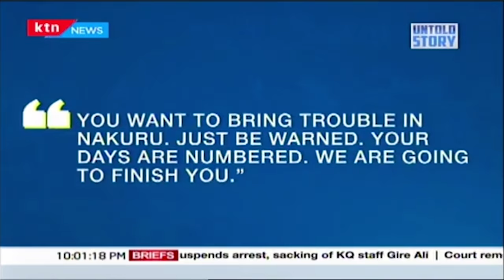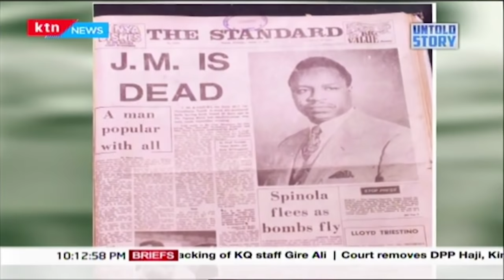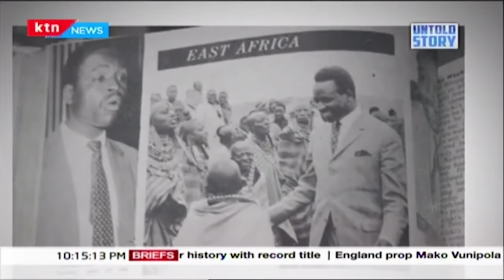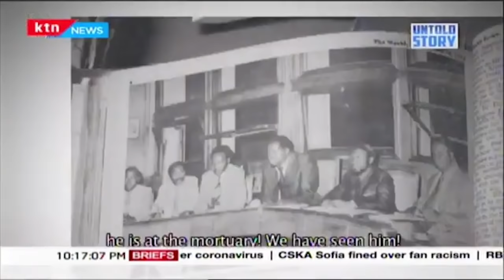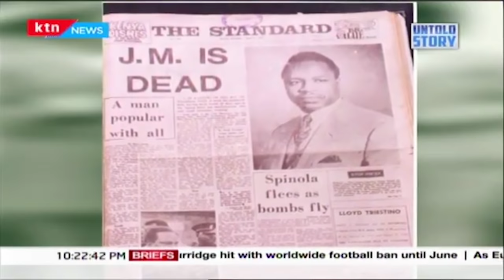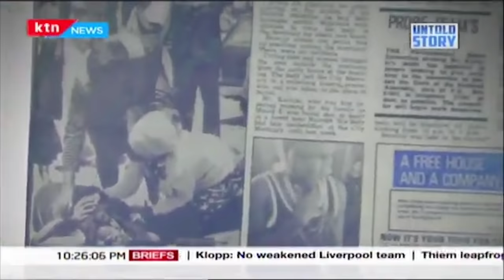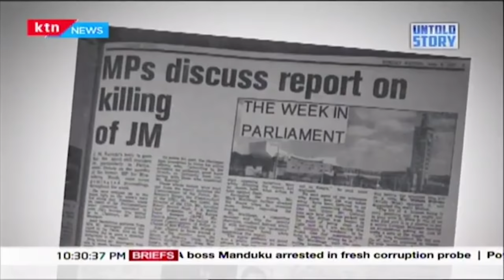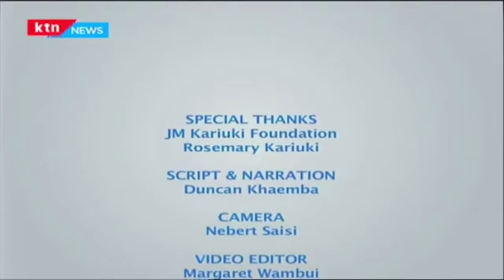The Untold Story of JM Kariuki's final 48 hours